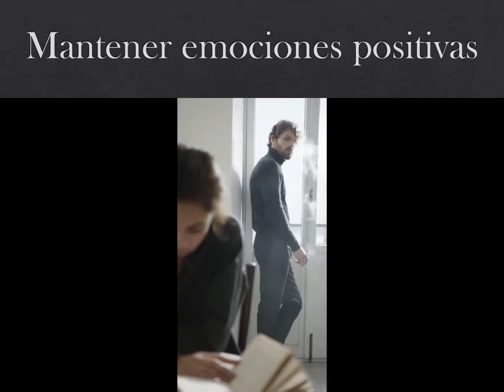MANTENER EMOCIONES POSITIVAS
Apegarse a emociones positivas te roba tanto la presencia como apegarte a emociones negativas.